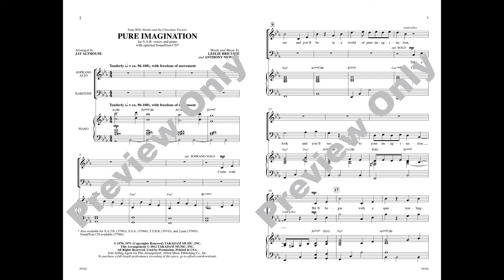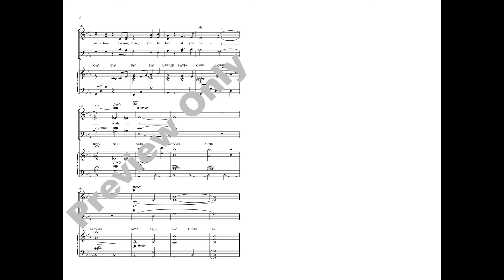Pure Imagination (3-Part Mixed), arr. Jay Althouse – Score & Sound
Pure Imagination
Arr. Jay Althouse
Item: 00-39742
Voicing: 3-Part Mixed
Alfred Choral Designs
Available: 3-Part Mixed, SSA, TTBB, 2-Part, SoundTrax

"Come with me, and you'll be in a world of pure imagination." It's pure joy to sing this hauntingly lovely and inspirational song, originally performed by Gene Wilder in the musical Willy Wonka and the Chocolate Factory. Featured in season 2 of Glee.